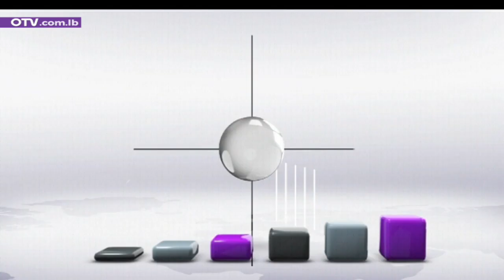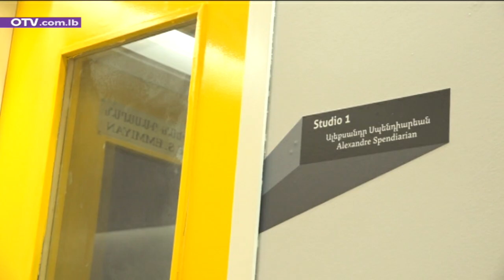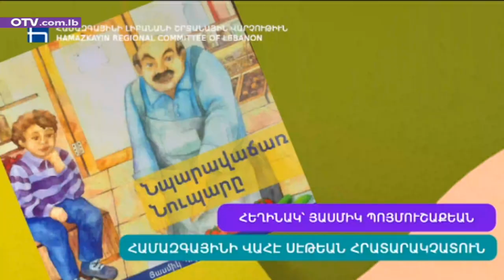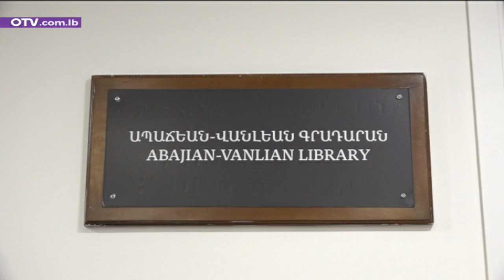Armenian News - Sunday,April 4,2021